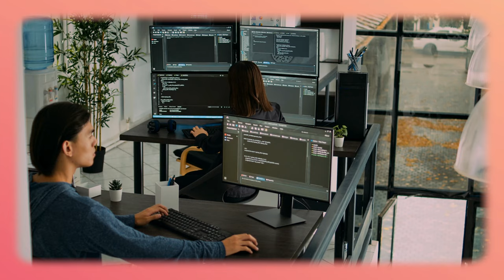Crush Churn Rates: The Ultimate Guide to Holiday Subscription Success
👉 As the holiday season intensifies, subscriber churn becomes a pressing concern. This guide explores the main reasons consumers cancel subscriptions and memberships during this busy time. For each reason, we provide actionable strategies for businesses to prevent churn and entice former subscribers to return in the future. In today's video, we're diving into the holiday season with essential strategies for your subscription business. Discover how to grow your online membership, keep subscribers engaged, and prevent churn during this busy time.

✅ What You'll Learn:
Actionable tips to reduce churn during the holidays.
Techniques to boost member engagement and offer personalized solutions.

Chapters:
00:00 - Intro
00:19 - Understanding Subscriber Churn
01:56 - Churn from Lack of Engagement
03:35 - Avoid Churn with Content Relevance
04:48 - Churn from Technical Issues
06:01 -  Avoid Churn with Great Communication
07:11 - Churn from Neglecting Holidays
08:43 - Avoid Churn with Personalized Solutions
10:10 - Dealing with Price Sensitivity
13:23 - Grow your Business Now!